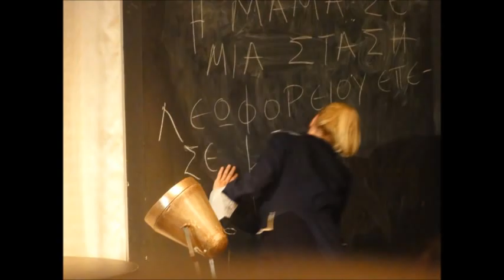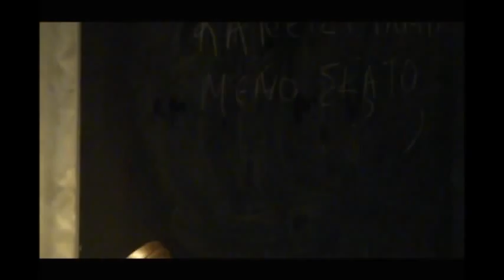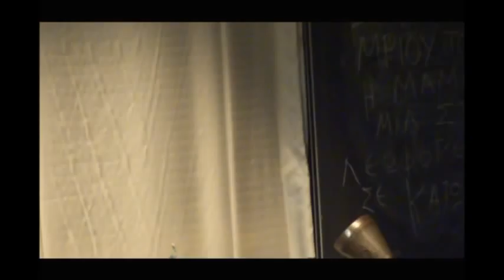ΤΟ ΧΕΡΙ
ΤΟ ΧΕΡΙ - ΘΕΑΤΡΟ "ΑΥΛΑΙΑ"‏ 5 ΣΕΠΤΕΒΡΙΟΥ

ΤΟ ΧΕΡΙ του Τιμ Κράουτς ΑΠΟ ΤΗΝ ΠΕΜΠΤΗ 5 ΣΕΠΤΕΜΒΡΙΟΥ ΣΤΟ ΘΕΑΤΡΟ «ΑΥΛΑΙΑ» ΚΑΙ ΓΙΑ 12 ΜΟΝΟ ΠΑΡΑΣΤΑΣΕΙΣ

«Μέσα στο αυτοκίνητο είχα το χέρι μου ψηλά έξω από το παράθυρο και ένιωθα σαν super hero. 'Ένιωσα πως θα ήταν μεγαλύτερη η προσπάθεια που θα έπρεπε να καταβάλω για να ζήσω με το μπράτσο μου κάτω από ότι πάνω.» «Art is Anything You Can Get Away With»

Γραμμένο το 2003 το My Arm έχει πάρει εξαιρετικές κριτικές όπου και αν έχει παιχτεί, από την Αγγλία ως τον Καναδά και από τη Νότια Αμερική ως την Κορέα. Αφηγείται με τρόπο απλό, τρυφερό και οδυνηρά αστείο την ιστορία ενός κοριτσιού που αποφάσισε σε ηλικία δέκα ετών να σηκώσει το χέρι της ψηλά και να το κρατήσει. Τριάντα χρόνια μετά το κορίτσι με το σηκωμένο χέρι έχει γίνει διάσημο και το χέρι της έργο τέχνης. Ένα συγκινητικό έργο για τη σύγχρονη τέχνη, για το πώς μία αθώα κίνηση μπορεί να γίνει επαναστατική. Το έργο μεταφρασμένο και σκηνοθετημένο από την Ελενα Πέγκα ανεβαίνει με αμεσότητα σαν μία intimate performance, όπου η ηρωίδα καθώς αφηγείται τη ζωή της σε πρώτο πρόσωπο, μεταμορφώνεται σε έργο τέχνης-έκθεμα και «εκτιθέμενη» στα βλέμματα των θεατών, μας προσκαλεί να αναρωτηθούμε για τον ρόλο της τέχνης σήμερα, τη βαναυσότητα των ανθρώπων στο διαφορετικό και την τροπή που μπορεί να πάρει η ζωή μας από μία παιδική απόφαση. ΣΥΝΤΕΛΕΣΤΕΣ Μετάφραση/Σκηνοθεσία/Σκηνικό Έλενα Πέγκα Μουσική Επιμέλεια Ελενα Πέγκα-Θεοδώρα Τζήμου Πρωτότυπη Μουσική : Hior Chronik Styling: Βασίλης Κοτταράς Ειδικές Κατασκευές Valentino Marengo Φωτογραφίες : Τάσος Βρεττός Ερμηνεύει η Θεοδώρα Τζήμου Παραγωγή : Θέατρο «ΑΥΛΑΙΑ»